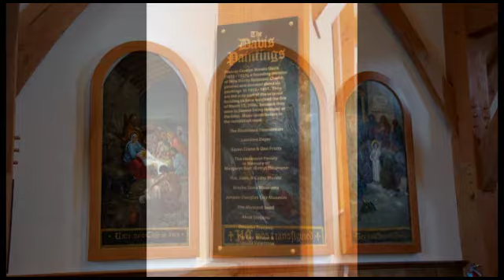September 13 2020 Morning Prayer Pentecost 15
Scripture, prayers and music for worship.

Lessons
Exodus 14:19-31  The Red Sea
Exodus 15:1–6, 11–13, 17–18  The Song of Miriam
Matthew 18:21-35  Seventy times seven